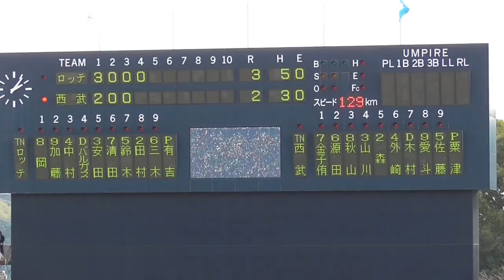2月24日の西武VSロッテ戦③: 四回表から五回表まで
2019年2月24日
高知県春野総合運動公園

千葉ロッテ
清田、鈴木、田村、三木/
岡、加藤、中村、井上

西武
森、外崎、木村、愛斗